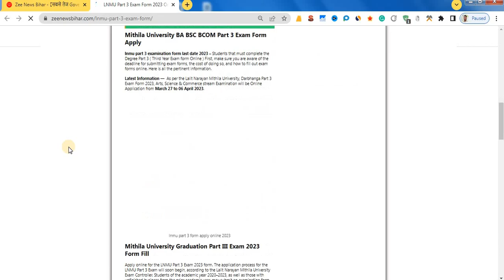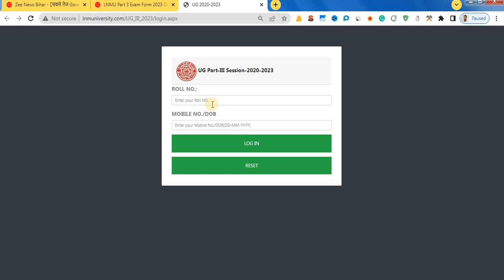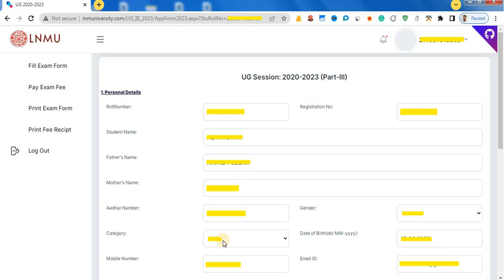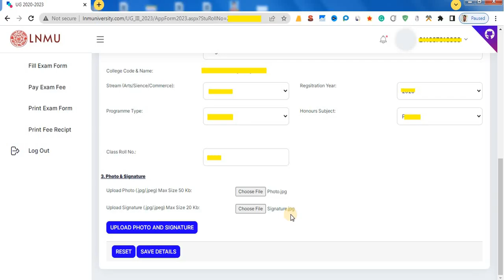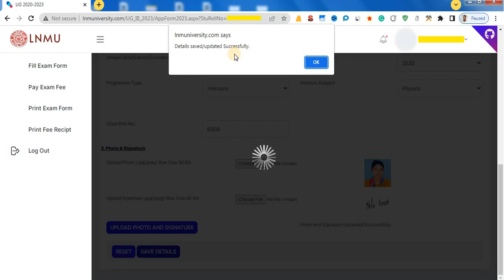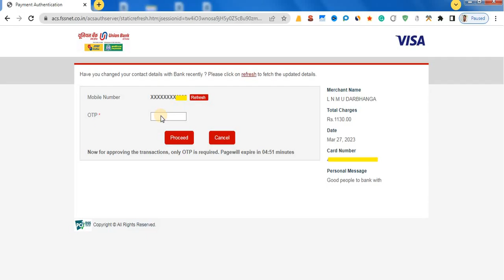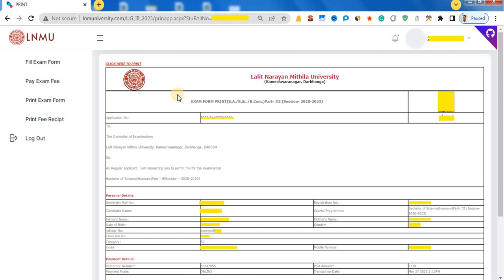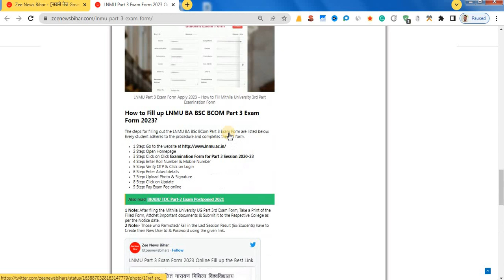lnmu part 3 examination form online 2023 | lnmu part 3 exam form kaise bhare | how to fill up part 3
About video. @VikashDigitalServices
Friends shared in this video how Lalit mithila university ba bsc bcom part 3 examination form will be filled package process in live video watch the video carefully and try to understand by yourself.

My Secound Channel  full details:--

lnmu part 3 ka exam form kaise bhare 2022
lnmu ba part 3 ka exam form kaise bhare
LNMU Part -3 Exam Form online Process online 2020-23
Lnmu part -3 exam Form fill up online 2023
Lnmu part -3 exam form fill up me kitna paisa lgta hai
lnmu part -3 exam form online kaise bhare
Lnmu part -3 exam form 2023
lnmu part -3 exam form kaise bhare
lnmu part -3 ka exam form online apply kaise kare
lnmu part -3 exam from mobile se kaise bhare
how to lnmu part 3 examination form online 2022,
lnmu part 3 exam form 2022,
how to fill lnmu part 3 exam form 2022,
lnmu part 3 examination form online 2023,
lnmu part 2 examination form online 2022,
lnmu part 2 examination form 2022,
lnmu part 3 examination form online 2022

Note

Important

About Me :- My real name is Vikash Singh this channel is one of my internet persona 'Algrow'. Currently, I am ( 22+Years Experience in. lnmu...), Successfully completed above YouTube Traning Certifications. and I aim to spread the right knowledge 👉Entertainment, 👉Educational, 👉Science & Technology growth with this channel is based on my research and observations on youtube. Hope you enjoy the journey!

00:00 - Intro
01:00 - Registration
06:28 - Personal Information
08:02 - Upload Photo And Signature
09:51 - Educational information
11:33 - Preview And Confirm
12:58 - Payment & Print Out